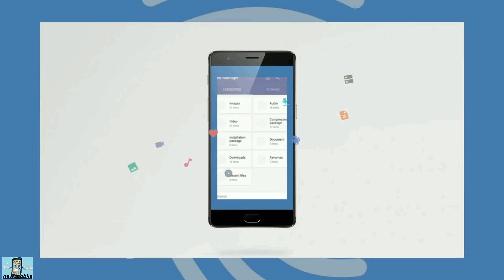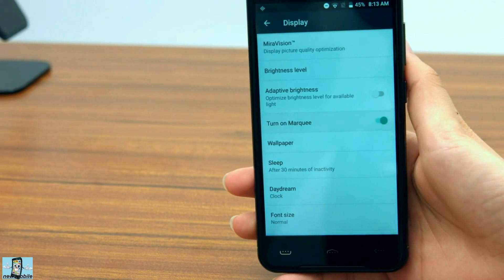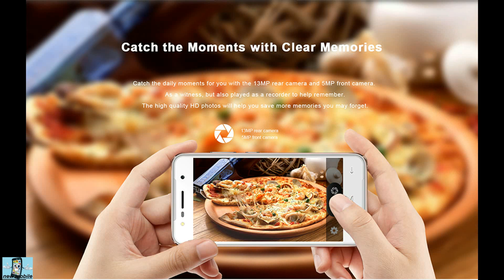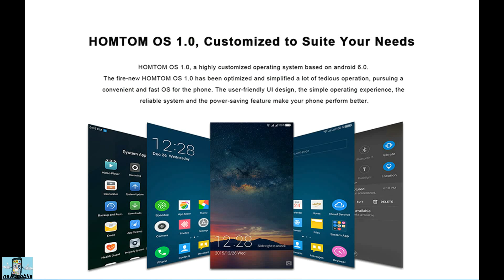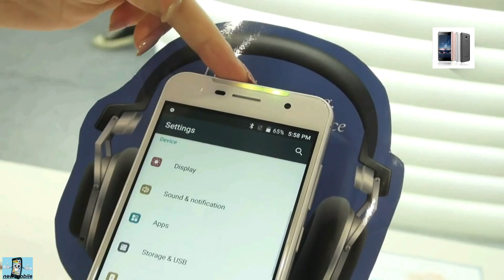HOMTOM HT37 музыкально - универсальный ( 2/16 GB )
Новый большой КЭШБЭК возвращай от 5 до 20% от покупки
Купить HOMTOM HT37 можно здесь
AliExpress

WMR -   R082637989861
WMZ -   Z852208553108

НОВИНКИ !!!

NEW MOBILE рекомендует КЭШБЭК сервис
Возвращай % от покупки